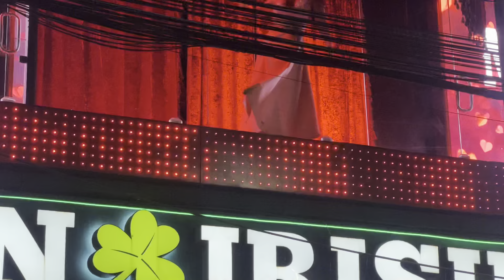bangla phuket walking street | phuket nightlife vlog | thailand travel guide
phuket walking street | phuket nightlife | phuket thailand | walking street phuket | thailand vlog

in this video :- in this video you will see the phuket nightlife along with phuket walking street , I am doing this trip in just 40k for 10 days, this is budget travel thailand , I show all travel tips and travel hack , how I travelling thailand in low budget , in this video you will see walking street phuket

your query :-
bangla phuket walking street
phuket nightlife vlog
walking street phuket
 thailand travel guide
phuket
phuket walking street
walking street
walking street phuket
phuket nightlife
walking street girls
phuket life
phuket travel
phuket trip
phuket travel vlog
phuket trip vlog
phuket tour guide
phuket guide
things to do in phuket
phuket budget trip
phuket budget travel
travel tips
life in phuket
things to do in phuket thailand
phuket night market
phuket thailand
thailand 2024
thailand travel vlog
thailand latest vlog
thailand latest updates
explore thailand
thailand life
thailand trip
thailand tour
thailand tour vlog
thailand tour guide
thailand budget trip
thailand travel tips
phuket
thailand 2024 vlog
thailand vlogs
thailand budget trip tips
thailand tour
things to do in thailand
thailand walking street
thailand solo travel
solo travel thailand
solo travel phuket